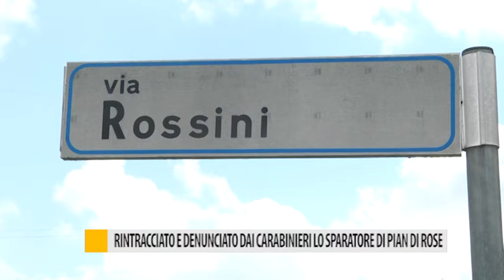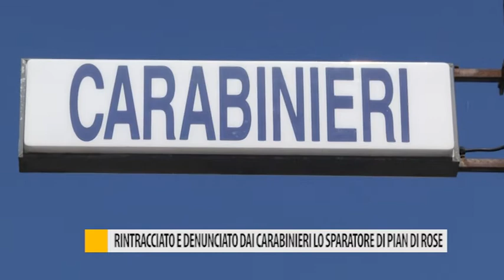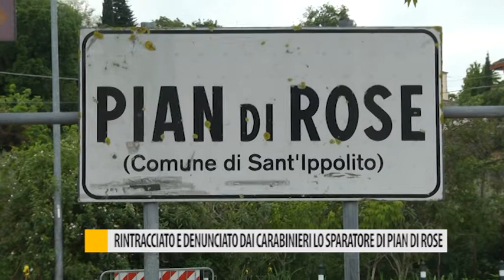Rintracciato e denunciato dai carabinieri lo sparatore di Pian di Rose